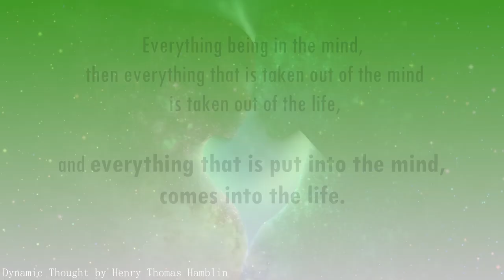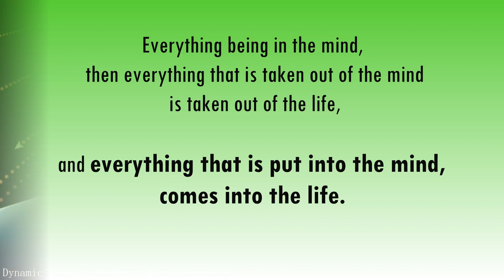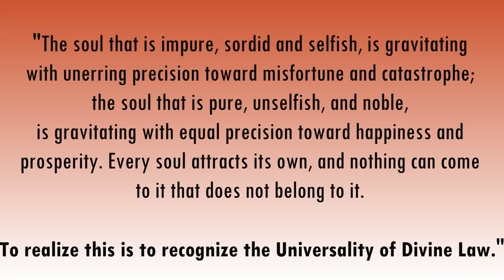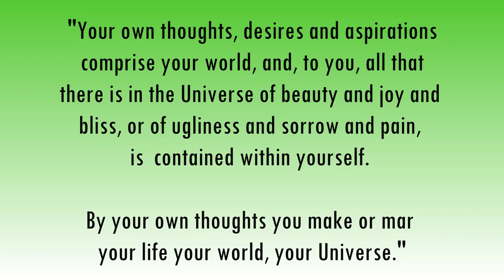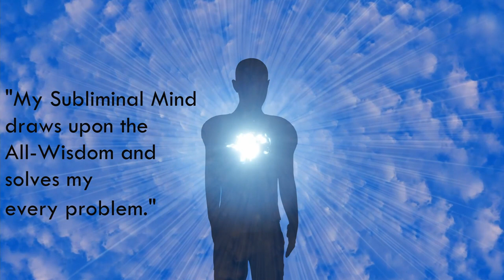Dynamic Thought by Henry Thomas Hamblin📚 Success & Character Building Lesson 4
Dynamic Thought by Henry Thomas Hamblin offers the reader a hands on process on how to gain mastery of ones life through mastery of ones thoughts.  " I am guided into all good. Every good and perfect thing is mine NOW."

0:00 -   Narrators comments
6:28  -   Dynamic Thought Success & Character Building Part IV

🧡Love,
🌼Daisy XOXO